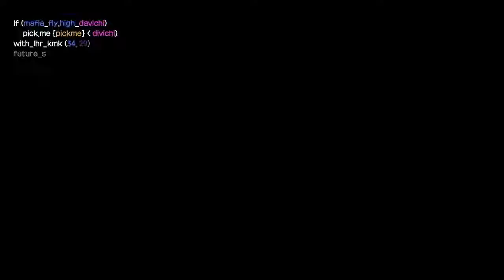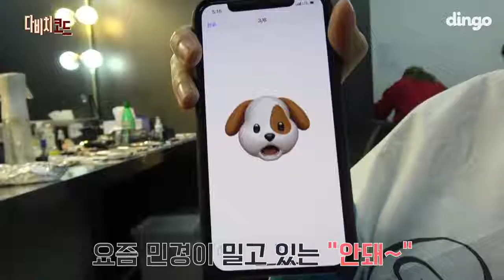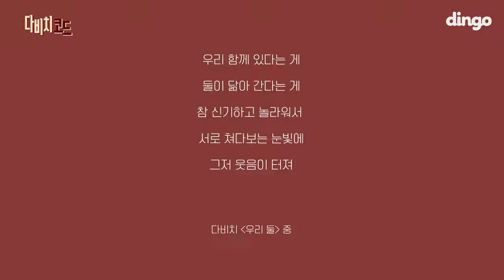Davichi 다비치 - Reality Show Episode 1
Episode 1 of Davichi`s Reality Show.
Their 10th Anniversary Album "&10" is released on January 25.